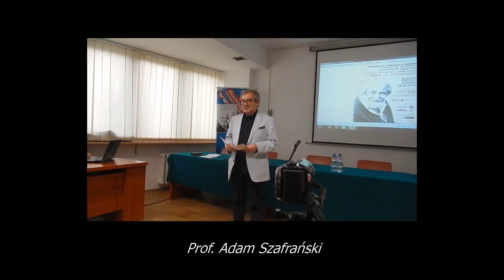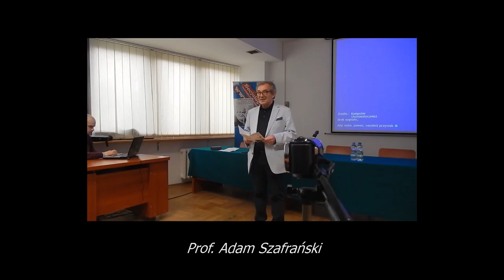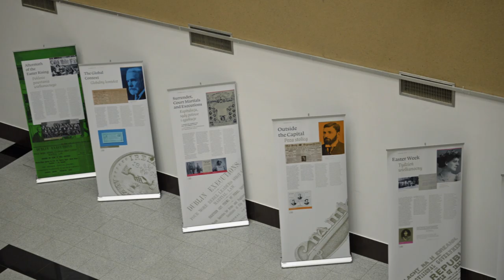Clifford Geertz.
Videosprawozdanie. Konferencja na KUL (2016)